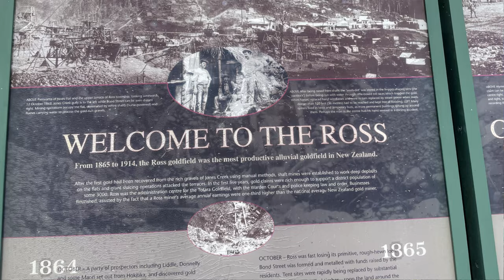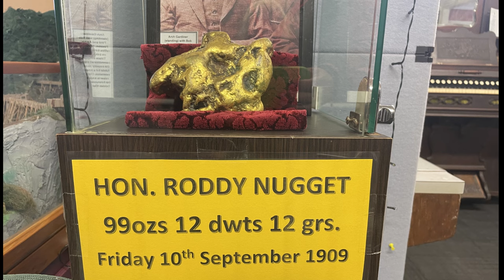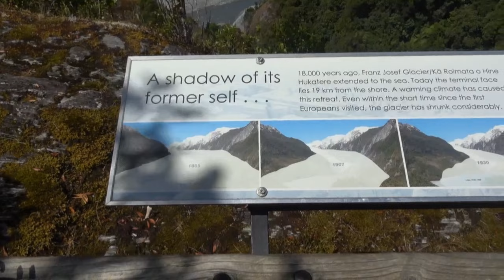Sy-Limelight#152 Neuseelands Süden 3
Von Hokitika fahren wir weiter Richtung Süden zum Franz Josef Gletscher.
Mit dem Helikopter fliegen wir aufs Eisfeld. Tolles Abenteuer.
Auch die Wanderung zum doch sehr weit entfernten Gletscherzunge wird in Erinnerung bleiben.
Der Lake Wanaka ist sehr turistisch, eignet sich aber gut zum Entspannen.

Anette & Michael

0:00 Intro
01:13 Hokitika
02:40 Gold waschen
05:40 Franz Josef Gletscher
10:49 Lake Mathson
12:51 Lake Wanaka
17:35 Abspann